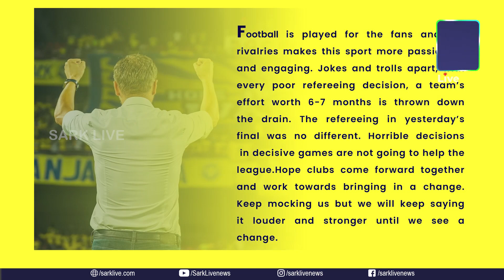ആശാനു വേണ്ടി മഞ്ഞപ്പട ഇറങ്ങി.. ഒന്നിച്ചൊന്നായി പോരാടാം | Sark Live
ആശാനു വേണ്ടി മഞ്ഞപ്പട ഇറങ്ങി.. ഒന്നിച്ചൊന്നായി പോരാടാം

kerala blasters
hyderabad vs kerala blasters
kerala blasters standings
kerala blasters forfeit
kerala blasters twitter
alvaro vazquez kerala blasters
kerala blasters booking
kerala blasters best player 2022
belfort kerala blasters
dls 2019 kerala blasters kit 2021
david james kerala blasters
dls kerala blasters kit 2016